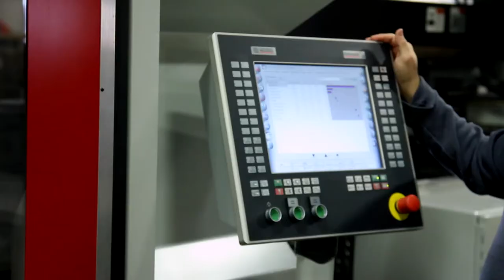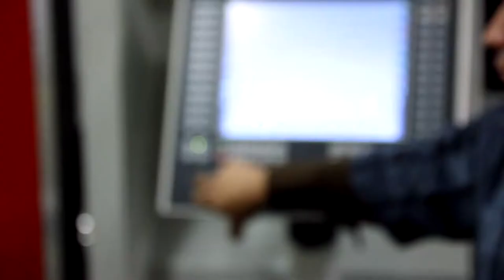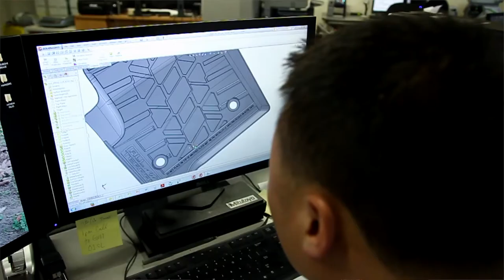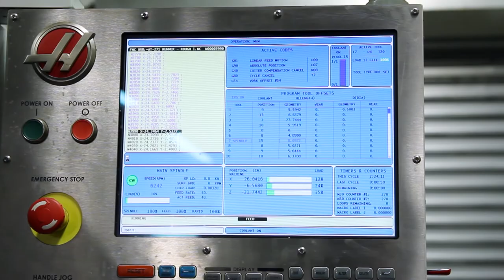HOPE VALLEY INDUSTRIES GM SUPPLIER OF THE YEAR